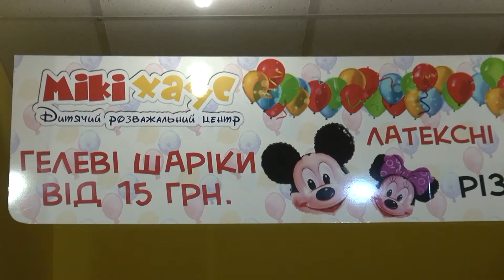Halloween in Drohobych 2016 MAUS MAKI Children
свято Хелловін в  Мікі Хаус